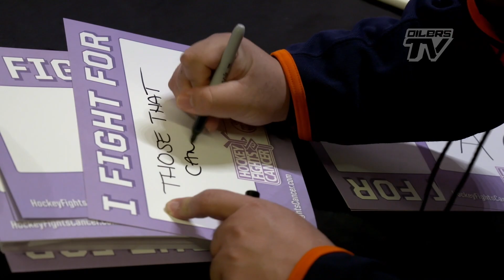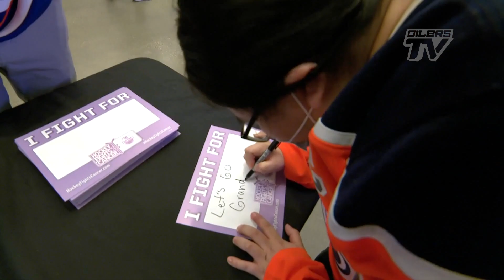COMMUNITY | Hockey Fights Cancer 2021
Hockey Fights Cancer is back NHL wide, and the EOCF has partnered with the Alberta Cancer Foundation to support the cause.